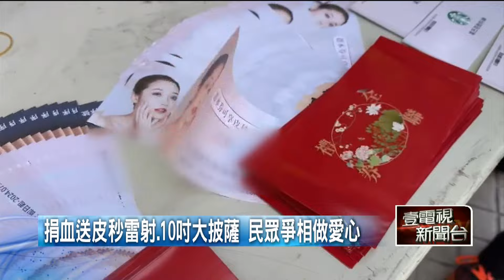超狂贈品！ 高雄捐血送「皮秒雷射」 愛美女性衝了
高雄有捐血站，贈送的禮品相當特別，捐滿500cc，就送一次醫美皮秒雷射，市價超過1800元，吸引不少女性朋友，相約閨密到場，挽衣袖捐熱血；而同時在高雄還有另一處捐血，則是現場做起窯烤披薩，捐滿500cc，就送10吋大披薩，捐血同時不斷飄來香味，不少民眾為了美食，爭相做愛心。